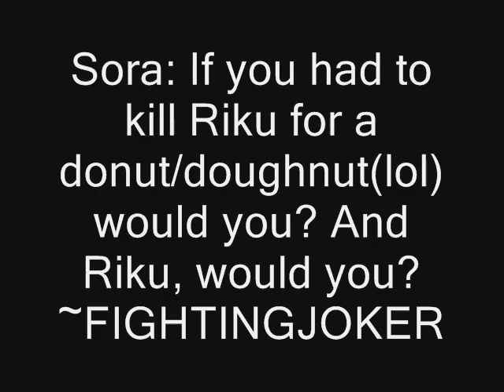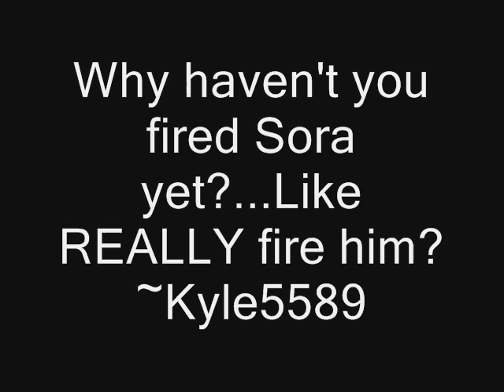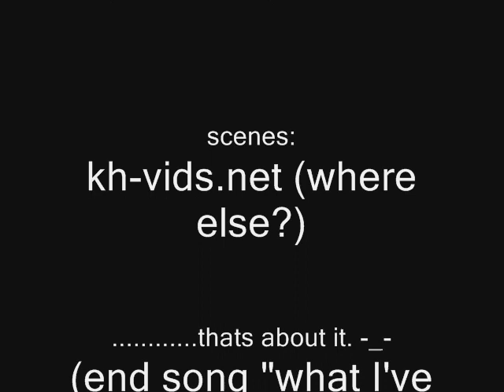KH Rehearsals Fan Mail...2!!!!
Yes...another episode of KH rehearsals fan mail! I Probably won't be doing another one of these. x_x ENJOY! -_-